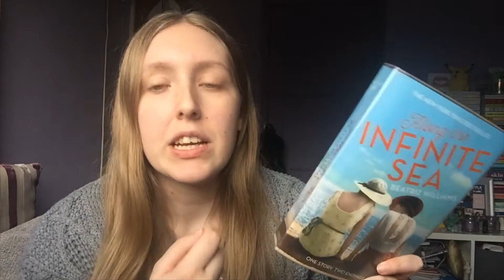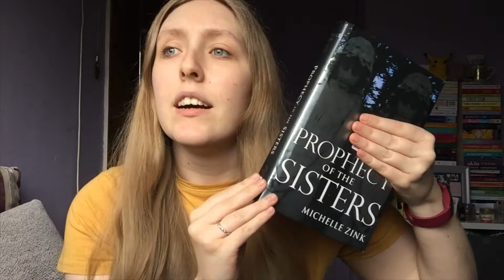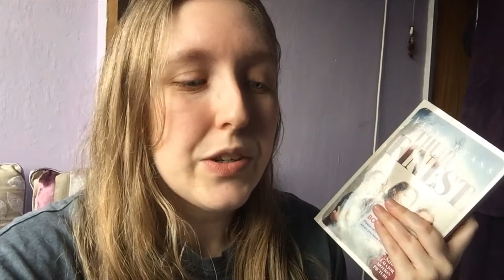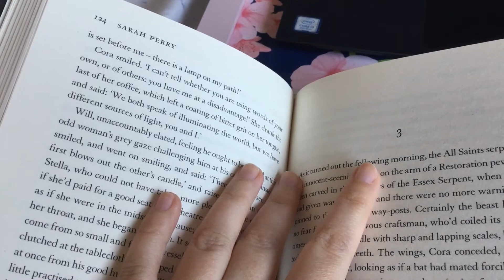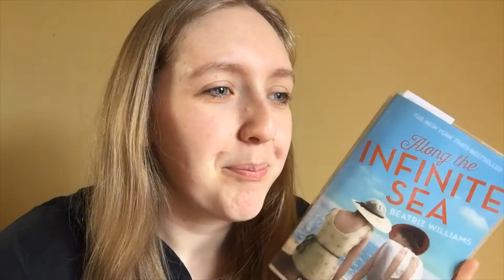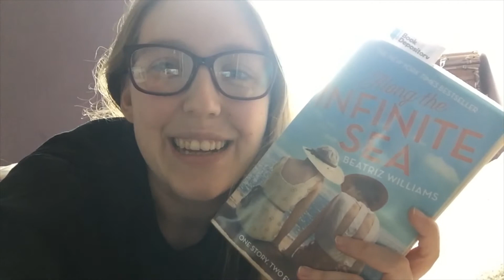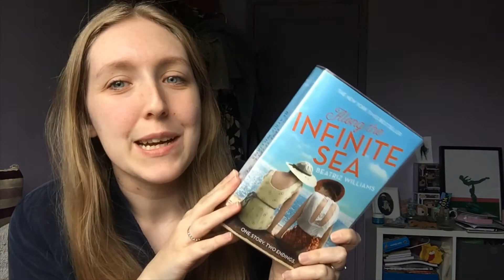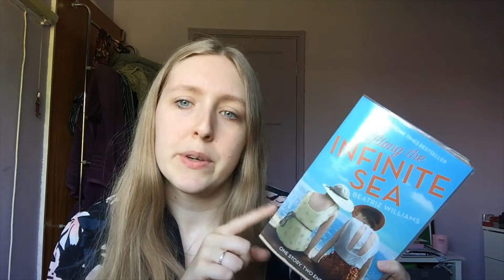Tackling My TBR // My borrowed books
Attempting to tackle my TBR, one category at a time.
For the first video in this series I decided to read all my borrowed books! Now it's time to return them...